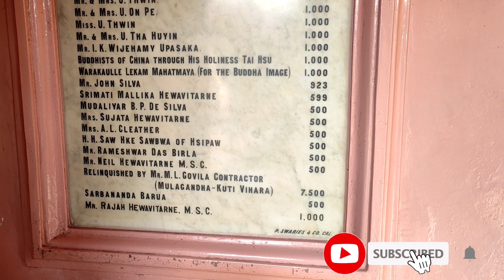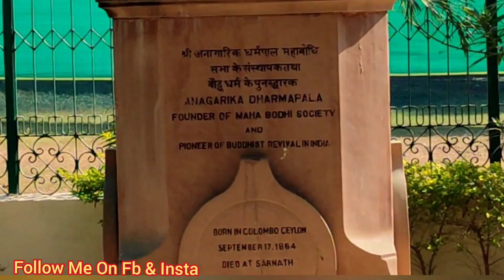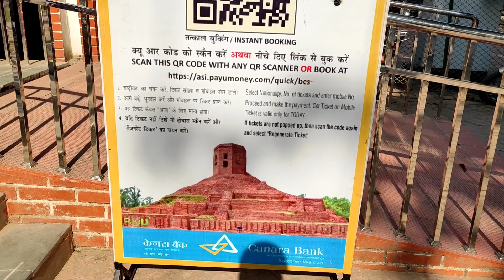Varanasi Tour Guide ||Varanasi tourist places ||Varanasi low budget tour plan ||whole day in sarnath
Hello Guys😊😊

এই ভিডিওতে রয়েছে সম্পূর্ণ সরনাথ, বারানসি ভ্রমণ।

সরনাথ বারানসি থেকে মোটামুটি 12 কিলোমিটার দূরে অবস্থিত।
এটি একটি বৌদ্ধ স্থান।

সরনাথ পুরোটা ঘুরতে কম বেশি হাফ দিন লাগবেই।

এখানে দেখার স্থান গুলো হলো,,,,,

1. Dhamak Stupa,
2. Sarnath Archaeological ,
3. The Mahabodhi society Temple ,
4. Chaukhandi Stupa ,
5. Ashoka Pillar ,
6. Thai Temple ,
7. Tibetian Temple ,
8. Archeological museum,
9. Japanese Temple,
10. Bodhi Briksha

vlog টি ভালো লাগলে বারানসি বাকি দিনের vlog গুলো দেখো

Follow me on for Photography and My upcoming videos update Instagram